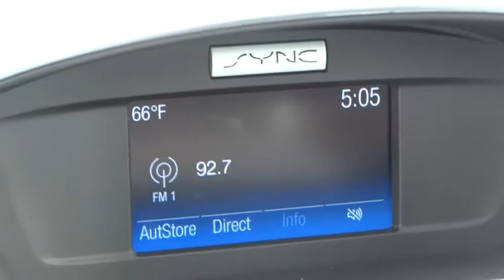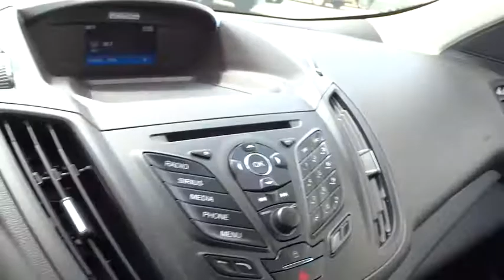2016 Ford Escape Columbus, Lancaster, Central Ohio, Newark, Athens, OH CU5092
2016 Ford Escape
2016 Ford Escape 4WD 4dr SE - Stock#: CU5092 - VIN#: 1FMCU9GX6GUA27002

2840 N. Columbus St.

2016 Ford Escape SE In Black, ** HEATED SEATS **, and ** ONE OWNER **. 4WD. Turbo! Gasoline! Want to save some money? Get the NEW look for the used price on this one owner vehicle. Previous owner purchased it brand new! This fuel-efficient Escape, with its grippy 4WD, will handle anything mother nature decides to throw at you during one of her bad days at work. Please give us a call at Bob Boyd Auto Family at and let us know what we can do to help you get into this vehicle. Proudly Serving: Dublin, Columbus, Westerville, Chillicothe, Dayton, Zenia, Springfield, Wilmington, Beavercreek, Marysville, Cincinnati, Cleveland, Lancaster, West Jefferson, Grove City, and all of greater Ohio.